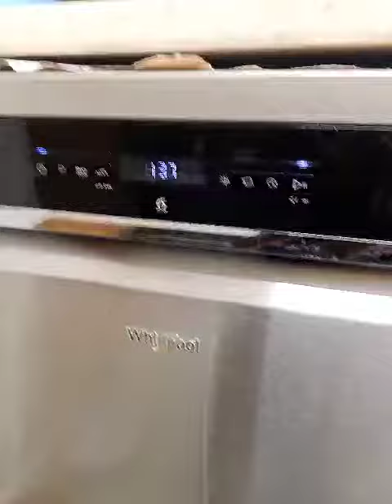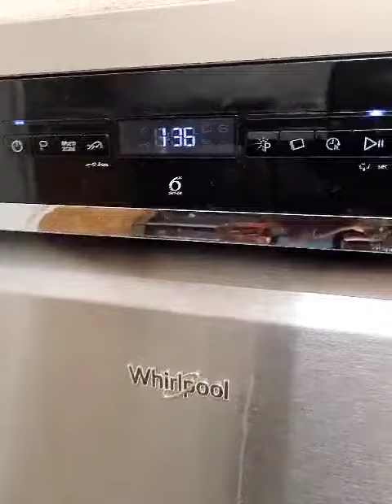Whirlpool Dishwasher WFO3P33DLXUK 65'c main wash part 1